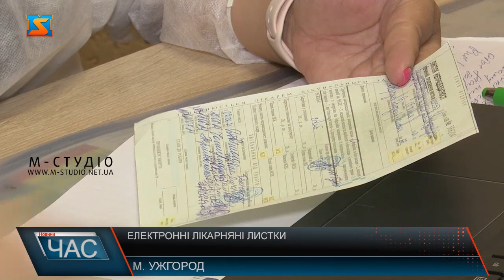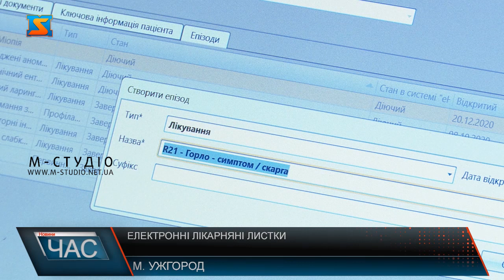Електронні лікарняні листки. Пілотний проект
Лікарняні листки з 1 вересня 2021 року будуть оформлятися лише у електронній формі. Наразі використовуються обидві форми: як паперові, так і електронні. Поки система тестується у 200 медичних закладах України  у рамках Пілотного проєкту, аби вивчити та усунути недоліки та прогалини. Наші журналісти вирішили розібратися, як виглядатиме е-лікарняний листок та алгоритм його створення. Електронні лікарняні замість паперових листків непрацездатності! В Україні запроваджена цільова модель формування та видачі «е-лікарняних». Після тестування, коли паралельно використовуються обидві форми оформлення лікарняних, з 1 вересня 2021 року пацієнтам більше не доведеться нести на роботу паперовий листок непрацездатності. При підтвердженні необхідності відкриття лікарняного, сімейний лікар зробить усе сам.  На 3 чи 5 день за рекомендацією лікаря, пацієнт з’являється на огляд для з’ясування стану і закриття чи продовження лікарняного. У випадку закриття лікарняного листа, пацієнту приходить смс  з кодом. Роботодавці бачитимуть необхідну інформацію про е-лікарняні в особистому електронному кабінеті страхувальника, тобто роботодавця, на вебпорталі Електронних послуг Пенсійного фонду України.